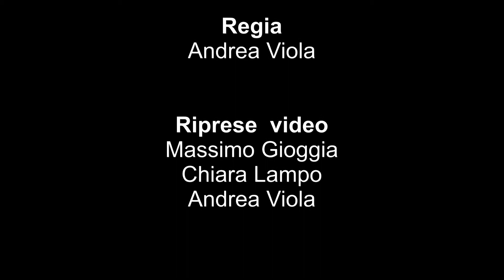MEMORIAL CONRERO - SECONDA TAPPA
Come annunciato, ecco la sintesi della seconda e ultima giornata di gara del Memorial Conrero, Rally Storico, Regolarità Sport e All Stars che si è corso sabato 19 e domenica 20 luglio a Ivrea, in provincia di Torino.
Fra pochi giorni La Mia Web TV Motori pubblicherà una "puntata speciale" interamente dedicata all'evento. Due saranno i servizi: il primo sarà dedicato al Rally Storico, il secondo alle vetture della Regolarità Sport e della categoria All Stars.